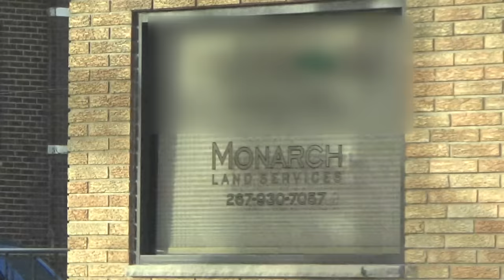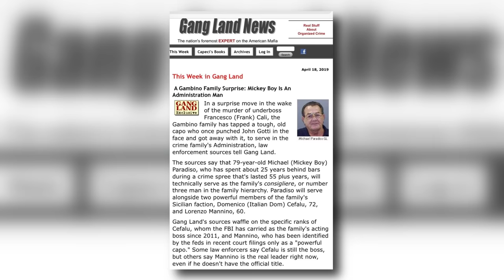Mob Talk Sitdown 30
The FBI lands a one/two punch on the Philly Mob and New York's Gambino Crime Family gets a revamped triumvirate calling the shots.  As one Philly Mob Soldier pleads guilty, a top Mob Associate with top level connections faces a new indictment.  George Anastasia and Dave Schratwieser unravel the details and the fallout in Philadelphia and what the new changes for the Gambino Crime Family might mean moving forward.

 Pictures:  Courtesy Jerry Capeci and Gangland News